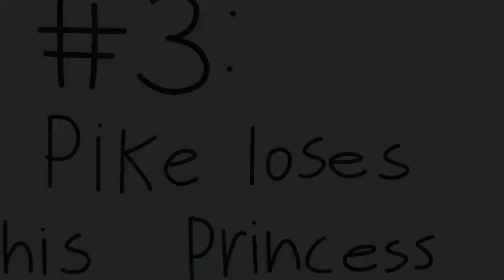Pike Loses His Princess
Pike takes his job as a bodyguard very seriously.  The good boi needs a raise for all the stress Anemone puts him through.

(13+, language and adult humor)